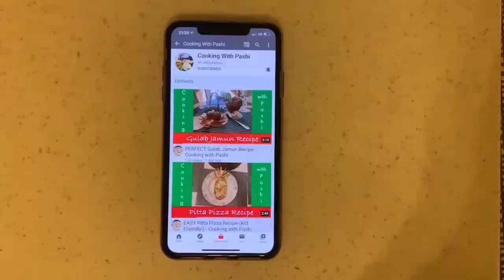EASY Chicken Biryani Recipe - Cooking with Pashi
Today we make a great Chicken Biryani, excellent for a lockdown dinner!